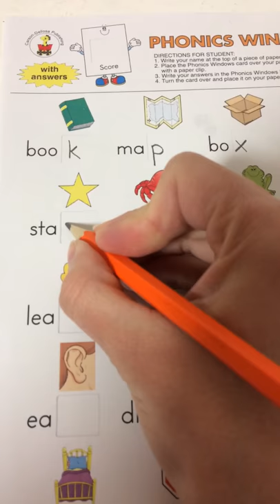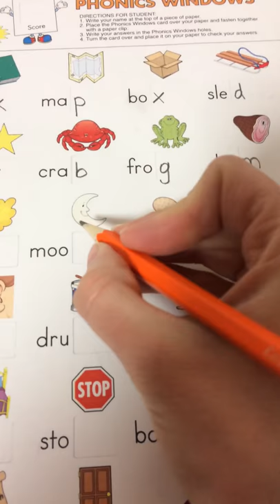Phonics Windows. Ending Consonants